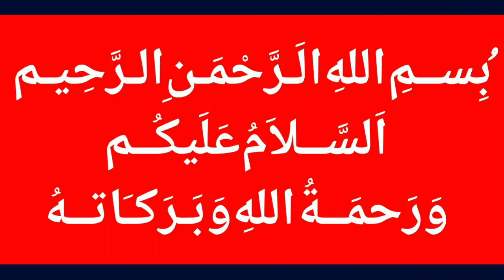nasar ullah khan died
MalangiOfficial nasar ullah khan died